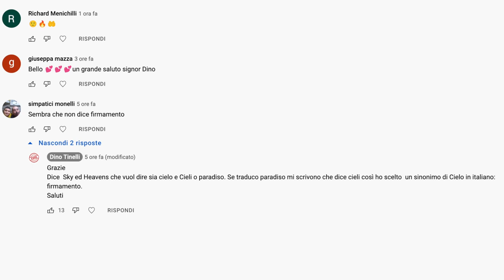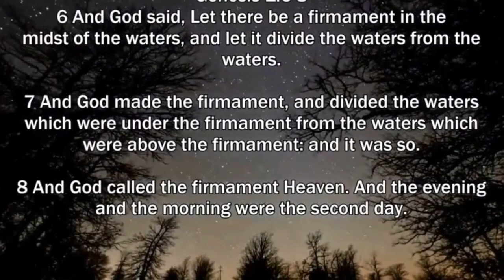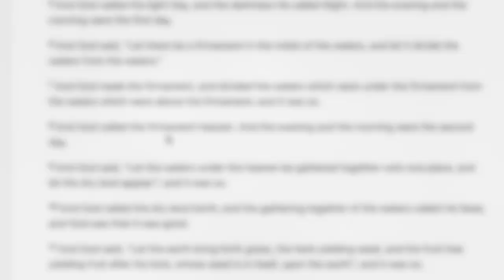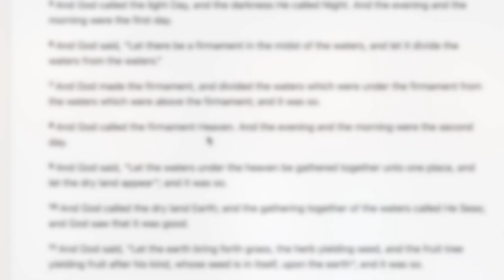Firmamento, cielo e Paradiso